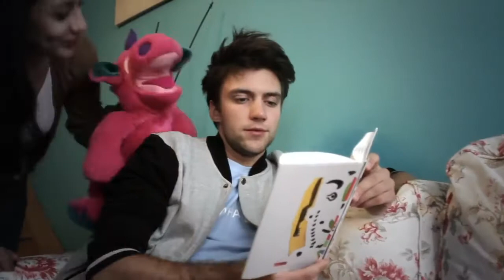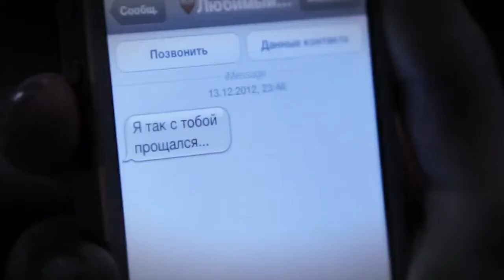Five O'clock - Открой Глаза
Альбом: В Чужих Городах (2012).

Текст:
Открой глаза ещё один холодный день февраля
Обо всём расскажет
Последний взгляд, последний вдох прошёл сквозь время
Отпусти его, почувствуй как легко дышать

Ну почему снег так легко, и нежно тает в твоих руках
Дыхание ветра за окном не обманет, ты знаешь это
Я я так с тобой прощался, ты же знаешь это
я я так с тобой прощался, ты знаешь это

Открой глаза, и новый мир ждёт тебя впереди
Сделай шаг в первый день твоей жизни
Этот новый день стал для тебя последней слезой
Но длинными ночами снова ищешь образ мой

я я так с тобой прощался, ты знаешь это я

Сегодня как в тот день, тихо падает снег
И лишь одно не так, и меня рядом нет
Целый год я зажигал каждый новый рассвет
Для тебя. Но больше нельзя
Сегодня в первый раз ты открываешь глаза
Светит для тебя утром на небе звезда
Навсегда. Я говорю тебе прощай